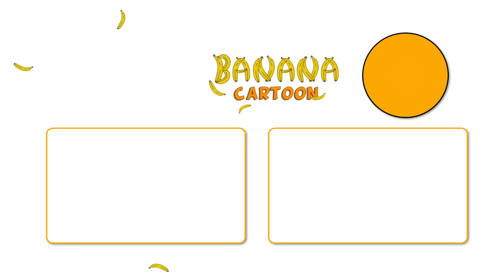Bébé requin en français | de comptines populaires | Banana Cartoon LE Français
Bingo en français - Comptines pour bébé - Chansons pour enfants - Banana Cartoon LE Français

Dix Dans Le Lit - comptines chanson pour les enfants - Banana Cartoon LE Français

L'alphabet | Banana Cartoon LE Français | Chansons pour bébés

🐦Alouette, gentille alouette | Comptines et chansons | Comptines Bébé | Banana Cartoon LE Français

Si tu as d'la joie au coeur | Comptines à gestes pour bébé | Banana Cartoon LE Français

🎉Joyeux Anniversaire - Chanson Française Pour Enfants | Banana Cartoon LE Français

BINGO , Le tobbogan 💤 Mon Doudou , Johny Johny Oui Papa | Banana Cartoon LE Français

johny johny oui maman + La boule de bingo est partie🐶💤 pont de Londres | Banana Cartoon LE Français